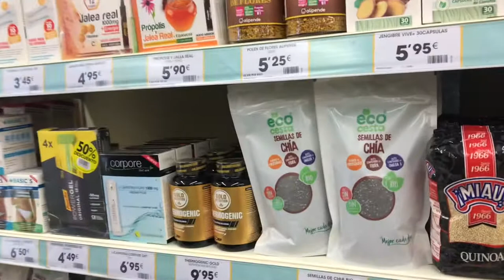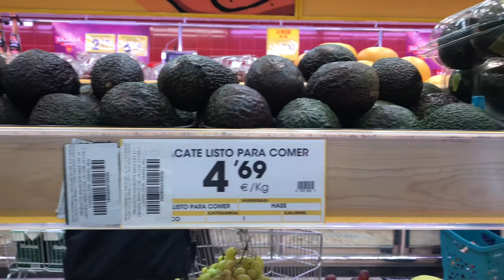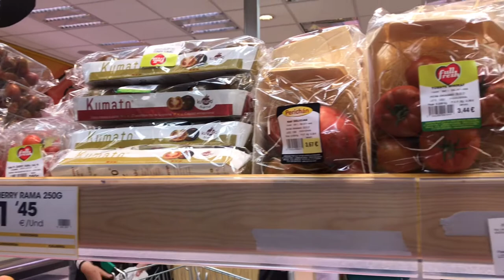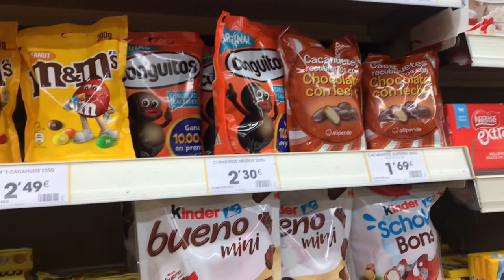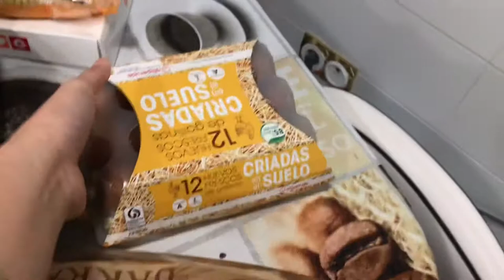MOSTOLES MARKET Day 1 of 4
Buenas Dias Familia!!! So this video is all about Food,what we purchased in the Market,and the Menu for lunch.But you can watch the whole video to Chef Lydia Tolin Tayon Vlog,I will leave the link bellow👇👇👇 and please don’t forget to subscribe to our channel thank you :)